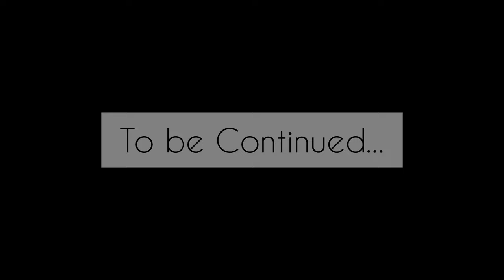Best Budget Hotel in Nainital | Top Five Hotel in Nainital | Hotel Chevron Fairhavens | Mall Road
Hotel Chevron Fairhavens, Nainital
Address: adjacent to Head Post Office, Mallital, Nainital, Uttarakhand 263001

VISHANT VLOGS